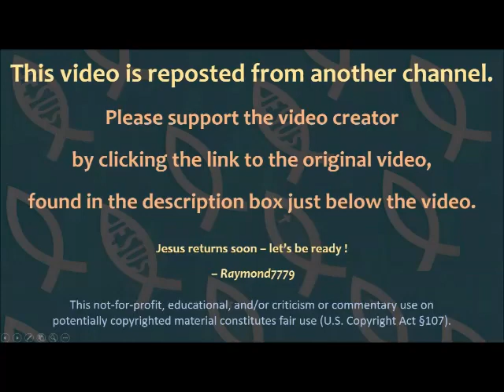What Bible Really Says on Illegal Immigration - Dr. Steve Turley [mirrored]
Mirrored copy of "What Does the Bible REALLY Say About Illegal Immigration?" posted 26 Oct 2018 on the Dr. Steve Turley channel on YouTube.